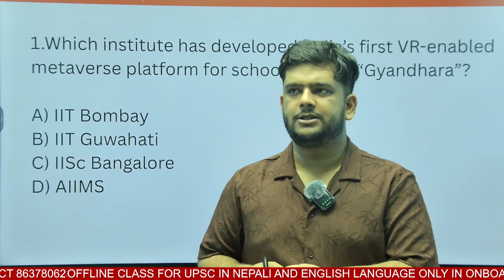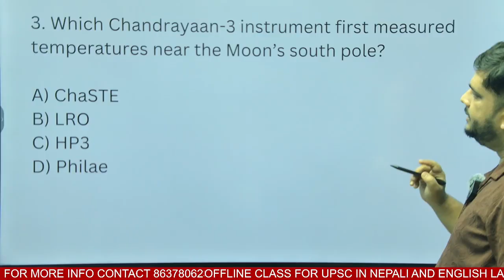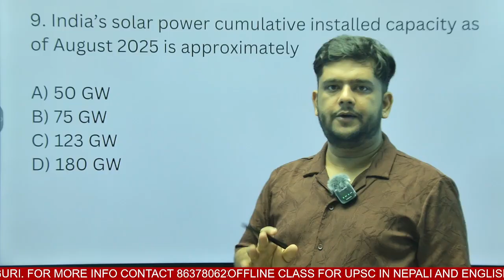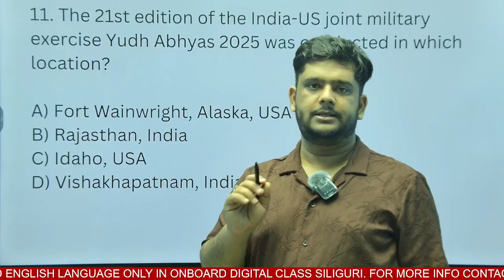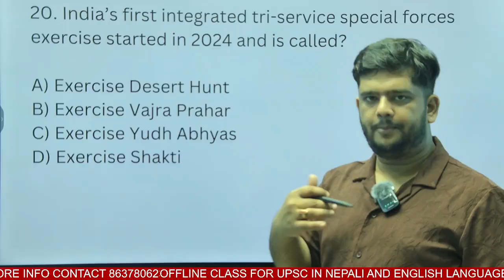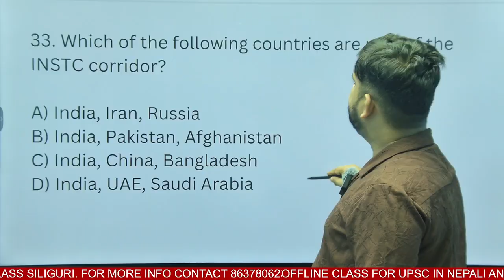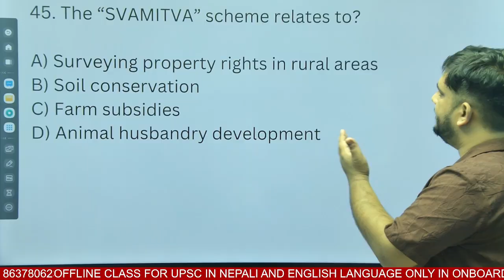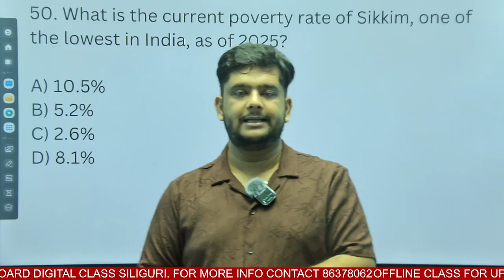Top 50 Current Affairs Questions for SPSC SI Exam | Science, IR, Economy & Military Exercises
In this video, we cover the Top 50 Current Affairs Questions specially designed for the SPSC SI Exam. Topics include Science & Technology, International Relations, Indian Economy, Defence & Military Exercises, and more. Perfect for last-minute revision and boosting your preparation with exam-focused MCQs.